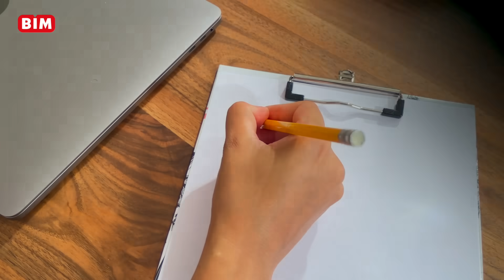13 Ağustos Aktüel - Studi Kırtasiye Ürünleri 3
Studi Kırtasiye Ürünleri 13 Ağustos Cuma'dan itibaren mağazalarımızda.